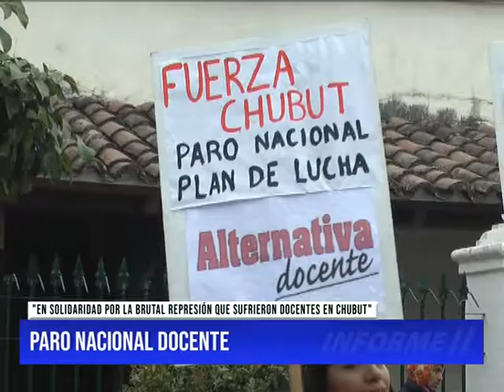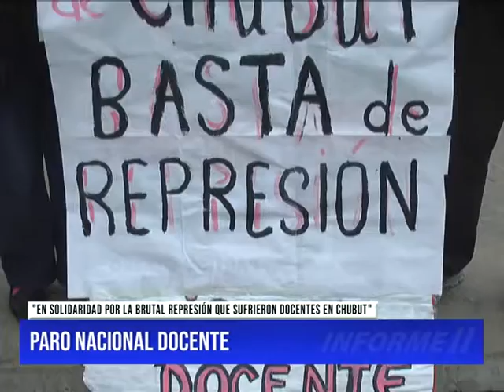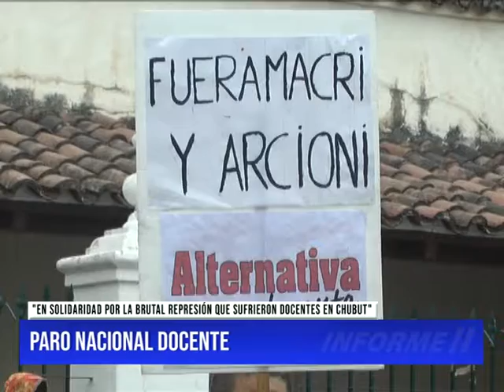PARO NACIONAL DOCENTE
De acuerdo a un relevamiento, la mayoría de los docentes salteños no se plegó a la medida convocada por CTERA a nivel nacional. La medida inició en solidaridad por el conflicto docente que se desarrolla en la provincia de Chubut.